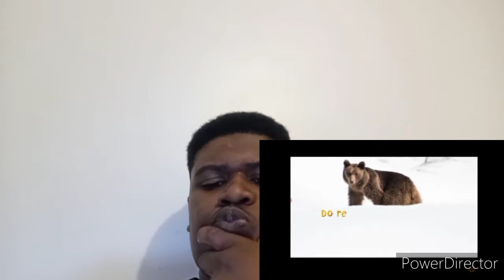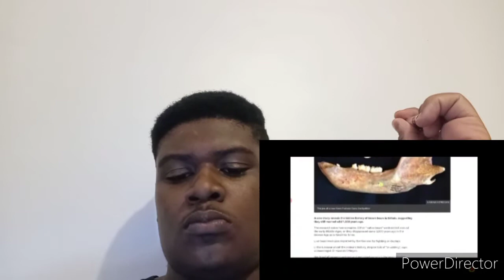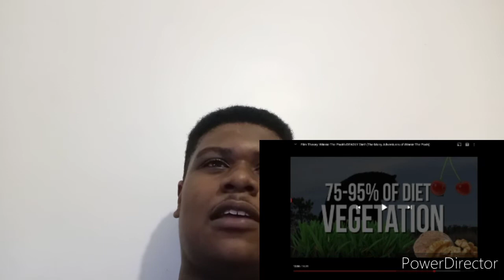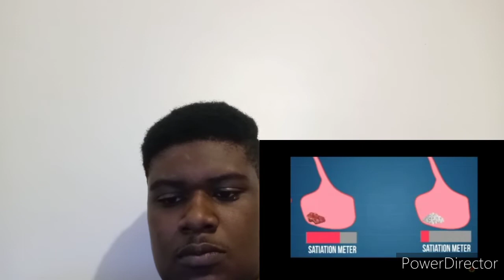Flim Theory: Winnie The Pooh Deadly Diet!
In this video I will be reacting to Winnie The Pooh's diet and seeing how it's potentially hurting him in a long term with Flim  Theory.

flim theory